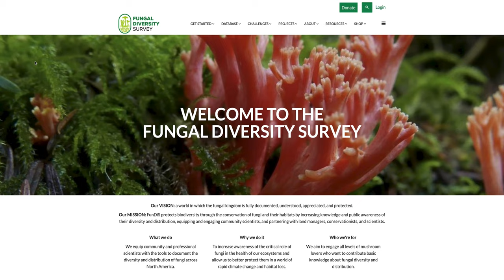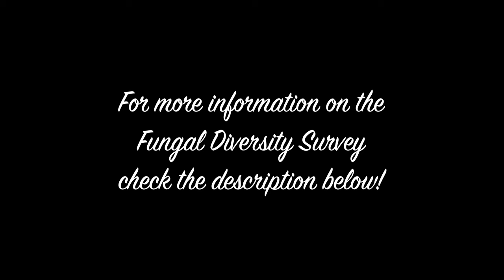The Hidden World of Fungal Conservation | COMPLETE Interview with Gabriela D'Elia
In the world of conservation biology, there's a remarkable and often overlooked kingdom of life that plays a vital role in our ecosystems – fungi. Fungi are instrumental in maintaining the balance of our natural world, yet they are, unsurprisingly, under-documented, which makes them especially vulnerable to the impacts of human activity and climate change.

To shed light on the importance of fungal conservation, North Spore had the privilege of sitting down with Gabriela D'Elia, the president of The Fungal Diversity Survey (FUNDIS). Gabriela is a passionate advocate and expert in the field of fungal conservation, and her work with FUNDIS represents a vital effort to protect and preserve these often misunderstood organisms. Join us as we explore the world of fungi and learn why their conservation is more critical than ever.

Special thanks to Gabriela D'Elia and the Fungal Diversity Survey! Find out how you can get involved with FUNDIS